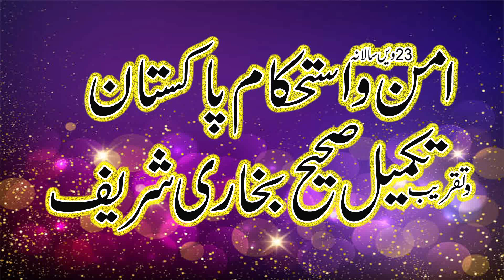Twlvat e quran e pak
tilawat urdu
tilawat quran
tilawat yaseen
tilawat rahman
talvat with urdu translation
tilawat surah baqarah
tilawat status
tilawat shivane
abdul rahman mossad surah kahf
abdul rahman mossad surah mulk
abdul rahman mossad  tilwat
abdul rahman mossad surah  maryam
surah rahman tilwat
tilwat quran pak